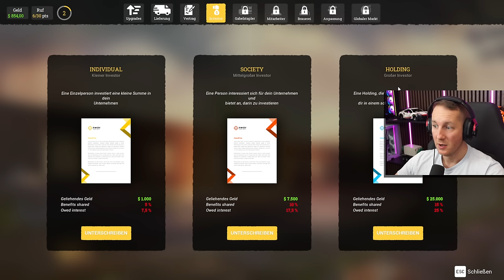Ich kaufe eine BIERFABRIK und SCHROTE das erste GETREIDE #01 Beer Factory | Bierbrauer Simulator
▶️In dieser Folge Beer Factory Simulator sollten wir keine Zeit verlieren. Wer wollte denn nicht schon einmal seine eigene Beer Factory gründen. Wir können sogar schon unsere erste große Maschine die Getreideschrotmühle aufbauen.